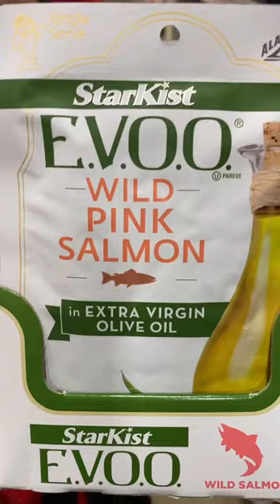Can vs Pouch vs in-Water vs EVOO?